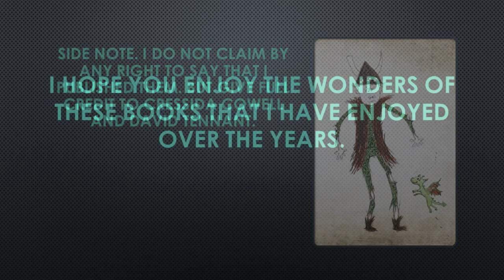How To Ride A Dragons Storm (Book 7 in the how to train your dragon trilogy)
*I DO NOT CLAIM BY ANY RIGHT TO SAY THAT I PUBLISHED THESE BOOKS BUT GIVE FULL CREDIT TO CRESSIDA COWELL AND DAVID TENNENT FOR THESE BOOKS.*

In this audiobook  Hiccup goes to the so called america and finds the land the does not exsit. He trys to get back in time befor the ticking thing stops ticking